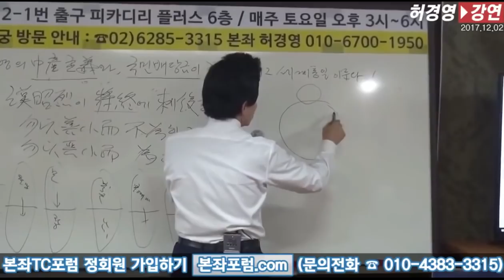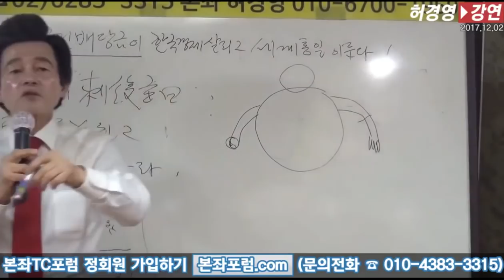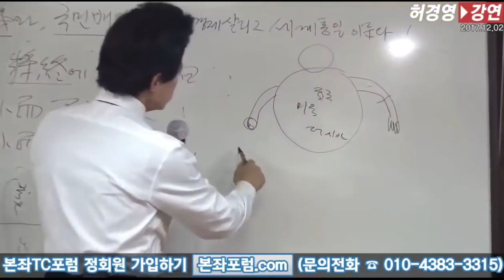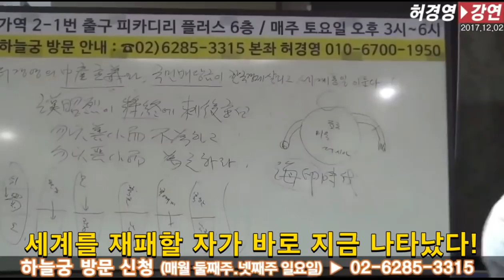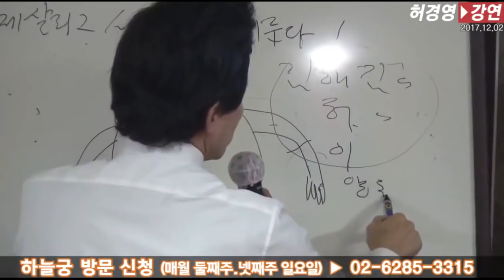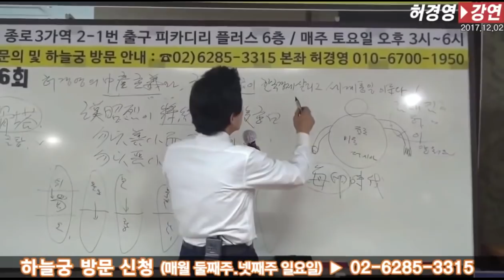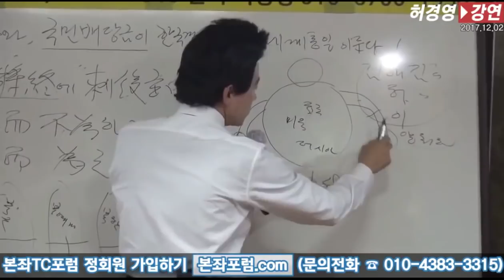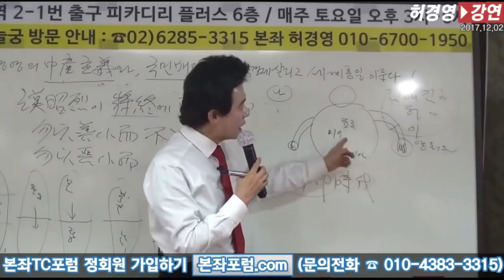한국인이 다른 나라보다 훨씬 머리 좋은 이유 (The reason why Koreans are smarter than others-Huh Kyung young)